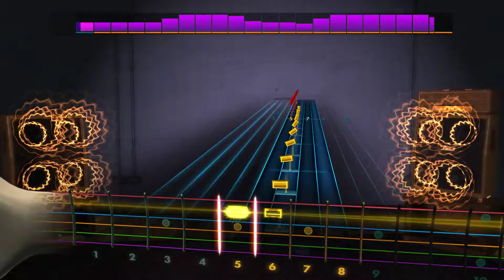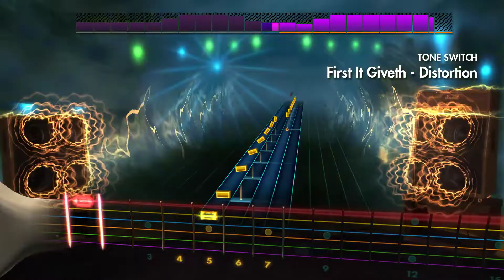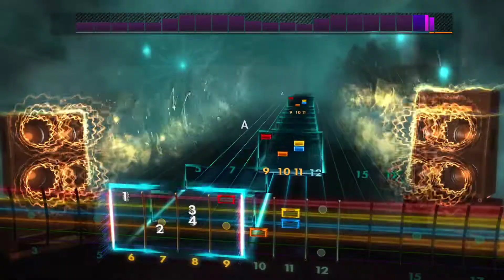Queens Of The Stone Age - First It Giveth - Rocksmith 2014 CDLC